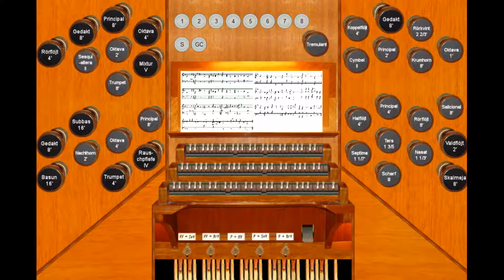God of Our Fathers 2018 11 13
I used the Melody Coupler to play the trumpets I put in the Swell division. This is Grandorgue, Bureå Church. to record